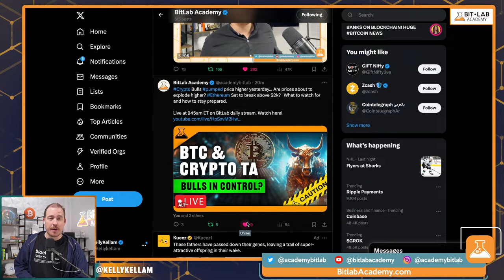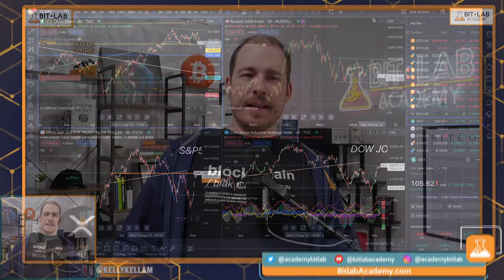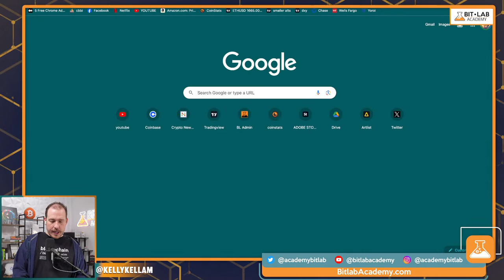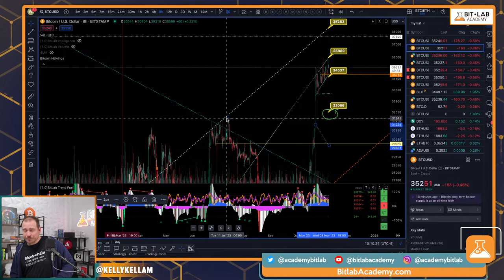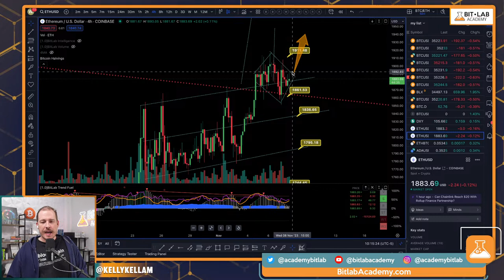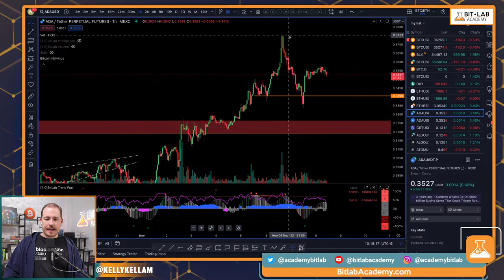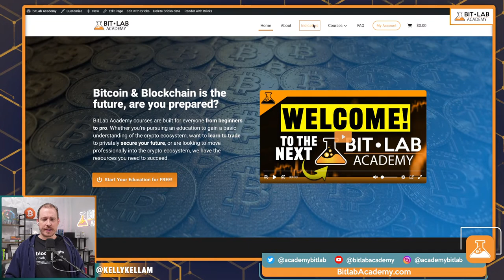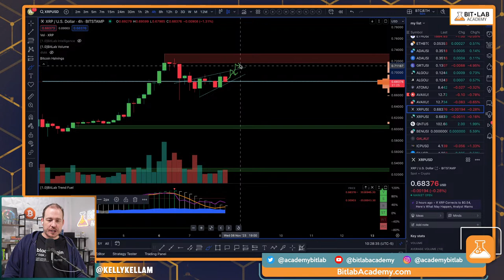Will Crypto PUMP Higher or Pullback Soon? Caution! Are Bulls In Control? BTC & Altcoins Charts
Will Crypto Pump continue? Caution as some levels have gotten overheated. What will bitcoin do next? Can Ethereum hit $3k?

How to Trade the crypto market today.

Tune in to BitLab's daily Crypto streams (10am ET Mon-Fri) with our host, Kelly Kellam to learn technical analysis, strategies and tools you need to navigate the crypto market effectively.

Time Code:
00:00
06:13 Welcome
10:20 Bitcoin & Traditional Markets Breaking Out?
14:51 DXY Showing Weakness? Need to know!
18:27 BTC Chart - Pump Higher or Pullback Soon
27:51 ETH/BTC Chart
29:43 ETH TA
35:19 ADA TA
39:34 GRT TA
42:59 ALGO TA
44:34 XRP TA